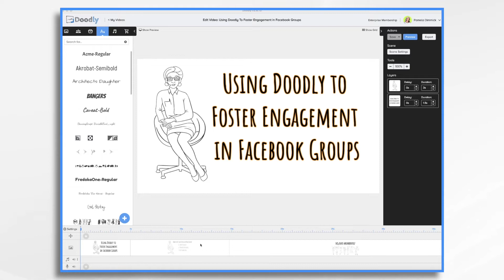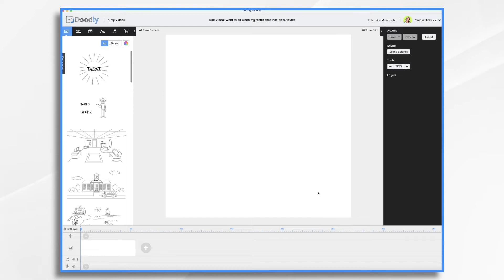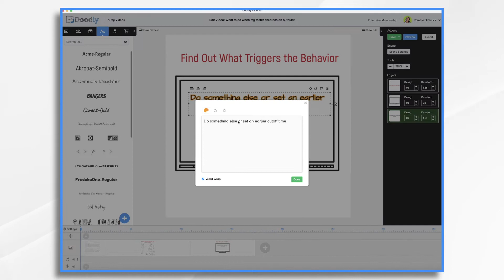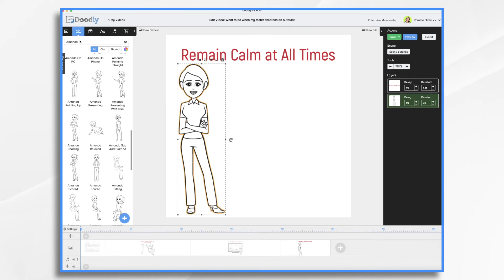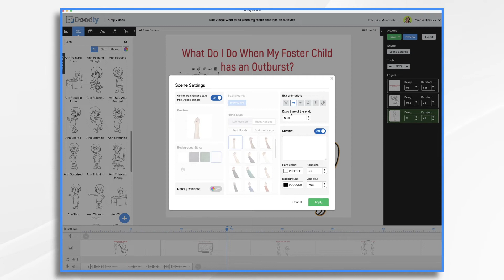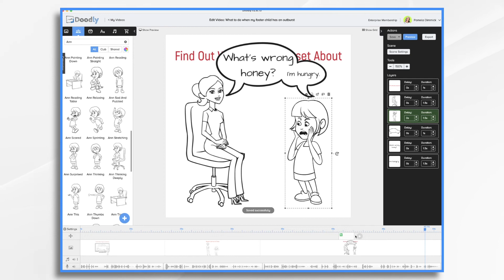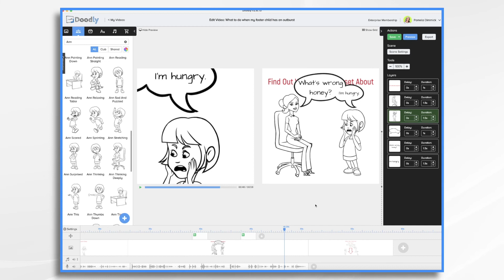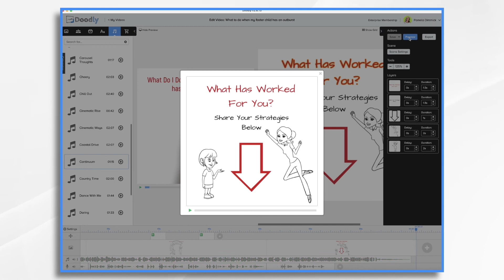Doodly Video Ideas for FACEBOOK GROUPS!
Did you know that using a whiteboard animation video is a great way to foster engagement in a Facebook group? It's a great way to answer FAQs, make announcements, or celebrate members of your group. In this video, Pamela will show you how to create a video using Doodly that will sure to be a hit in your group!

At Doodly, we pride ourselves on being the simplest drag and drop doodle video creator. You can create your own whiteboard animation video in as little as 60 seconds. Our software has a vast array of backgrounds, styles, images, sounds, and tracks to help you put together an awesome presentation. Whether it’s for YouTube, the classroom, a corporate setting or just for fun, you will love creating with our software.